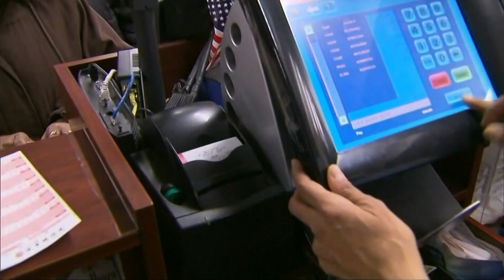No Powerball winner, jackpot soars to $1.9 billion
Although nobody hit the gigantic $1.6 billion jackpot in the latest Powerball drawing that was held on Saturday, Nov. 5, 2022, the Ohio Lottery says there are still thousands of people taking home smaller amounts of prize money.

The lucky numbers in the drawing from Saturday night were 69, 53, 45, 56, and 28 with Powerball 20. The Power Play option was 3x.